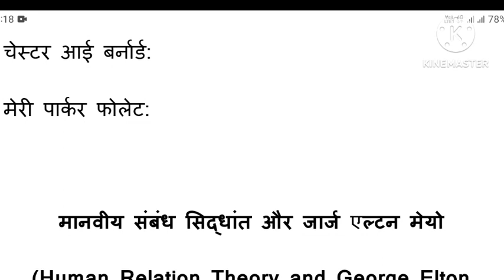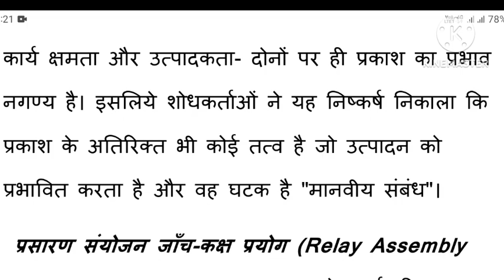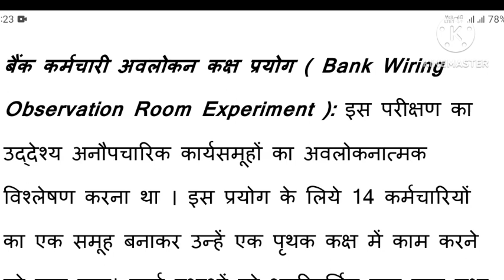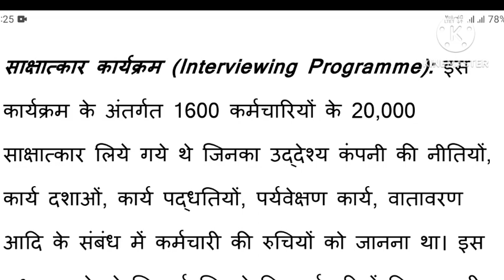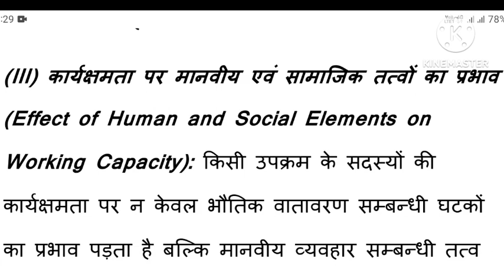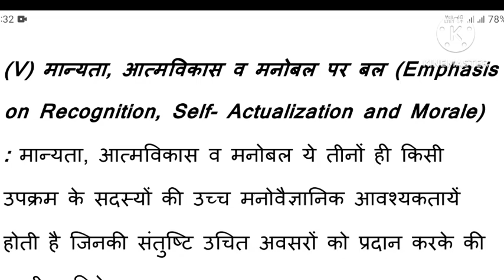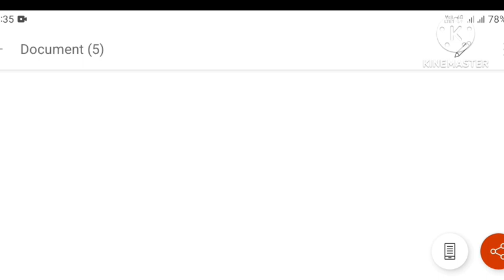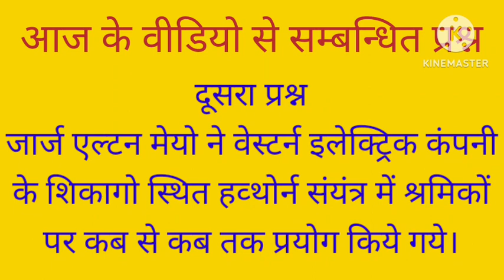Human Relations Theory : George Elton Mayo's (26 December 1880 – 7 September 1949) Contributions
Know NEP2020 of India